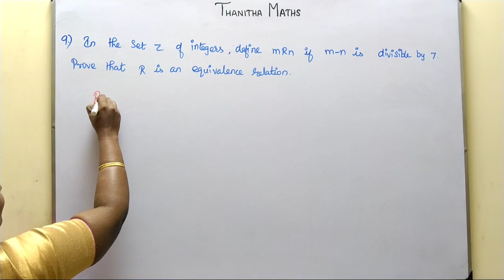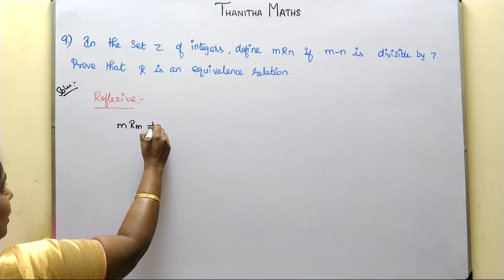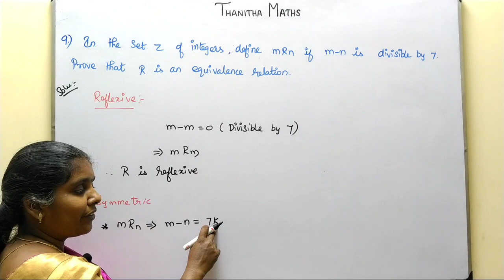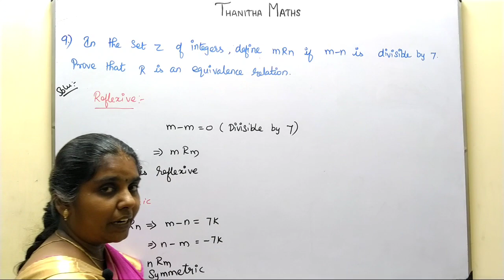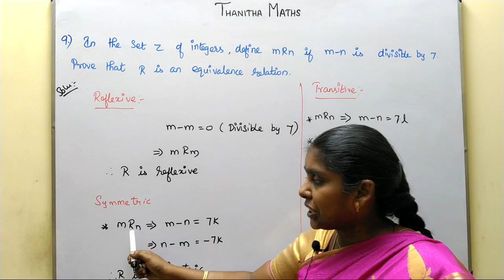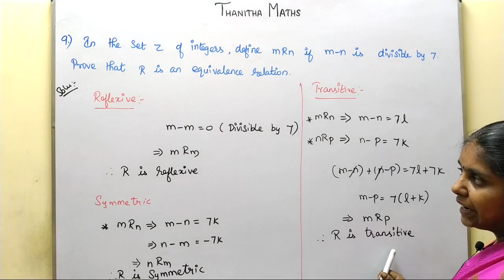11th Maths, Exercise : 1.2 - 9th sum